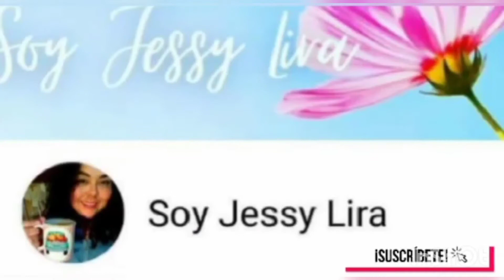Deco navideña, afuera de la casa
videos de las chicas

Denis

soy Jesy Lira